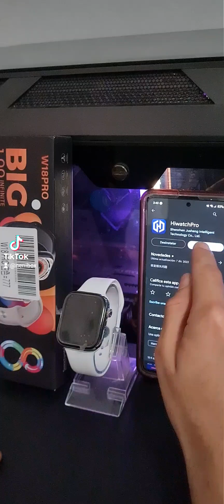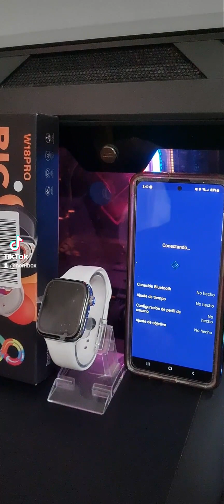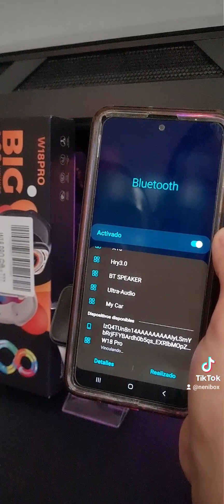Enlazar smartwatch w18 pro max con la aplicación hiwatchpro